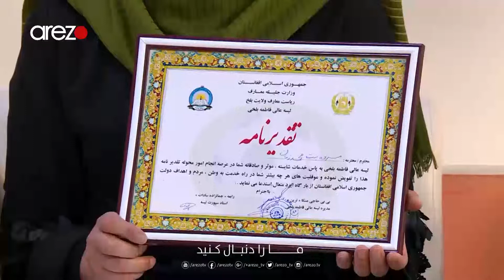Zendage EP - 271 - زندگی - ورزش - بانوان ورزشکار مکتب لیسه فاطمه بلخی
بخش ورزش
در این بخش برنامه بانوان ورزشکار مکتب لیسه فاطمه بلخی در باره دستاورد های اخیر شان صحبت می نماید.